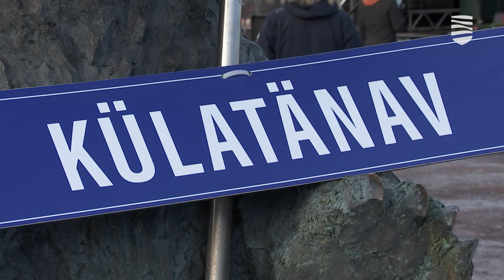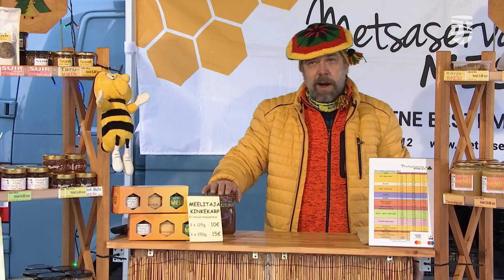Отепя по традиции объявлен зимней столицей Эстонии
Настоящая зима придет к нам только 22 декабря, а в Отепя она уже пришла в это воскресенье, 17-го числа, ведь торжественная церемония объявления Зимней столицы состоялась как раз вчера вечером. Уже в 27-й раз Осенняя столица Нарва торжественно передает магический жезл, символ сезонной власти, Отепя, который будет носить титул Зимней столицы, пока не придет весна, то есть до 20 марта 2024 года. Подробности — в видеосюжете «Новостей Таллинна».